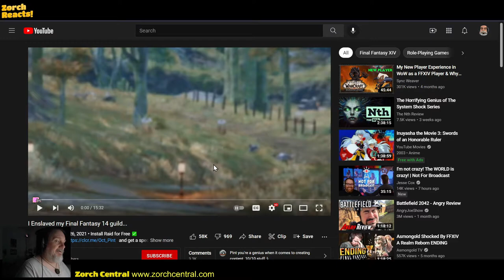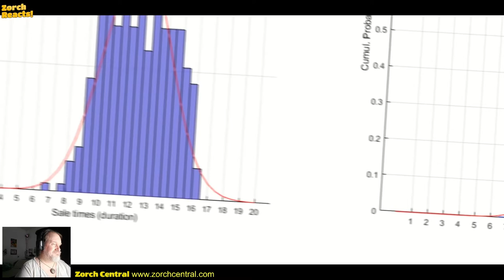That Pint FFXIV Video - Zorch Reacts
Everyone is reacting to this video! Pint is a former WoW streamer who now plays Final Fantasy XIV, and he made this hilarious and well-made first FFXIV video.